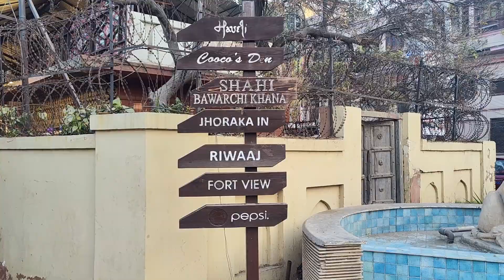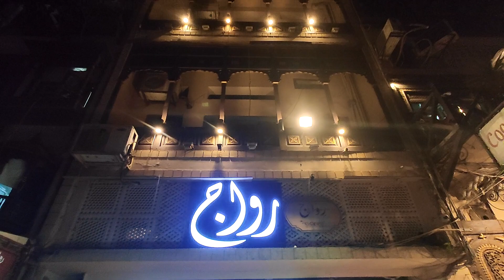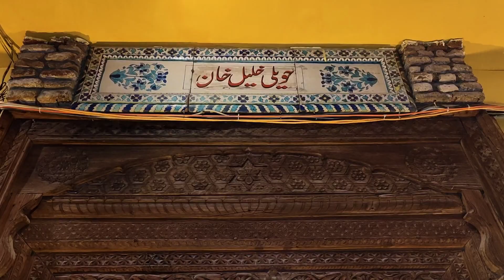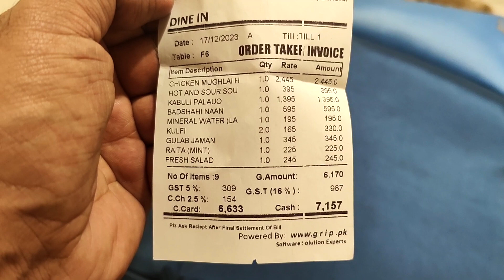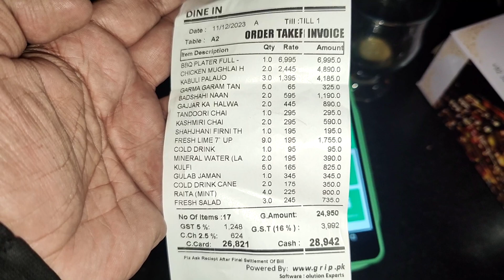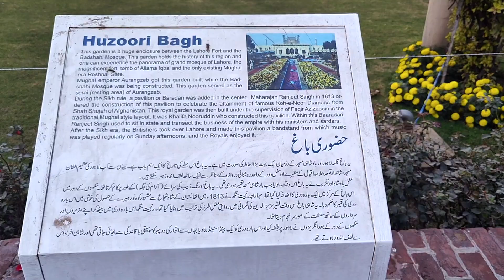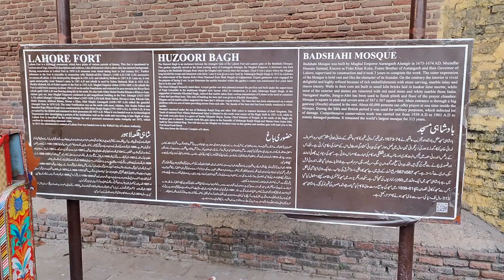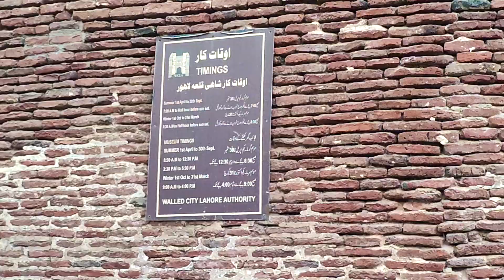Incredible Haveli Restaurant: Exploring Lahore's Food Street & Nearby Landmarks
In this video, we visit Haveli Restaurant on Lahore's famous Food Street. The combination of its location, views, and delicious food makes for an unforgettable experience. Nearby, you can also explore historical landmarks like Badshahi Masjid, Lahore Fort, Hazoori Bagh, and more.

We start our exploration with a taste of traditional Pakistani cuisine at the iconic Haveli Restaurant on Food Street, offering stunning views of the majestic Badshahi Masjid. Just steps away, delve into Lahore's rich heritage with visits to the Lahore Fort, a masterpiece of Mughal architecture, and the serene Hazoori Garden. Pay tribute at the Tomb of Allama Muhammad Iqbal, a site of deep national significance, before ending your day surrounded by the city's vibrant cultural tapestry.

Haveli Restaurant Unique Restaurant Lahore Century Old Restaurant Badshahi Masjid Lahore Fort Allama Iqbal Tomb Hazoori Garden Mughal Architecture Historical Sites UNESCO World Heritage Lahore Tourism Best Lahore Places Travel Pakistan Explore Pakistan Incredible Pakistan Khurram Travel Maverik